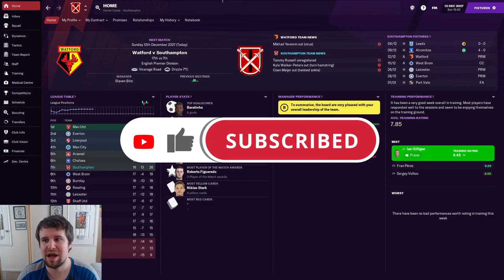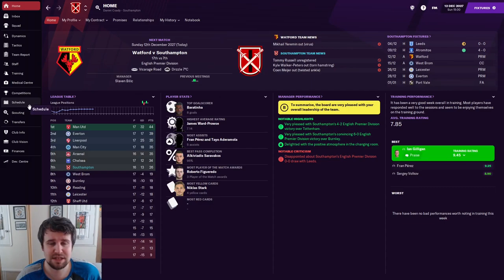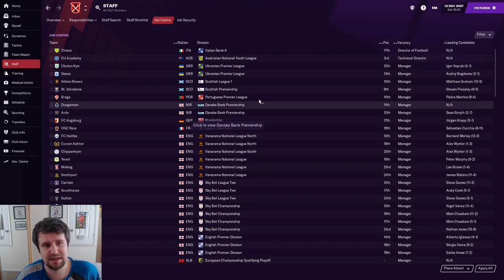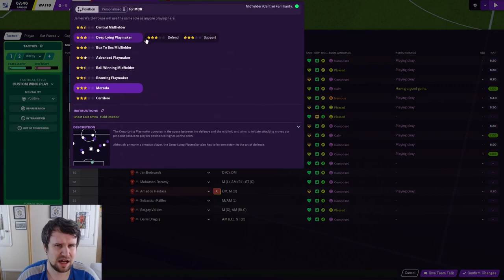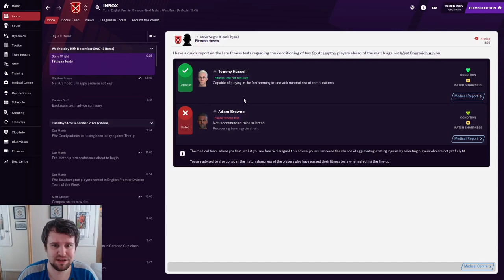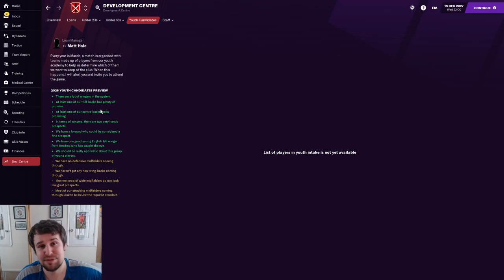FM21 | The Head Coach | Southampton | EPISODE 69 - LET'S CHASE A TROPHY! | Football Manager 2021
Welcome along to episode 69 of my FM21 Head Coach story. We return for our annual journeyman story, combined with a director of football challenge. We start unemployed with no reputation or coaching badges, working our way to the top of the game with no say in transfers, contracts or staffing. In part 69, we're back to face Watford in the Premier League before heading to West Brom in the Carabao Cup Quarter Final.

New episodes from The Head Coach & Bangor City rotating every day. There's also live streams from my Football Manager 2021 Dundee United story every Tuesday at 5.30pm & Saturday at 10.30am.